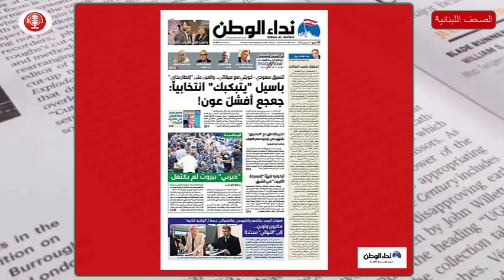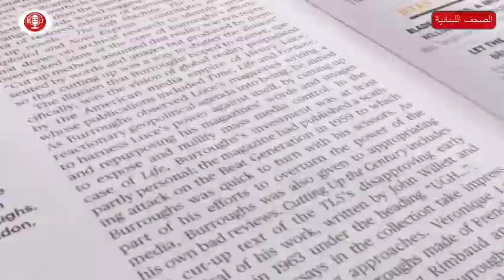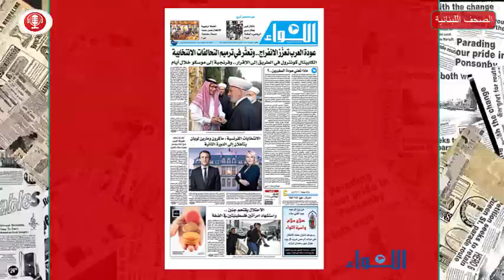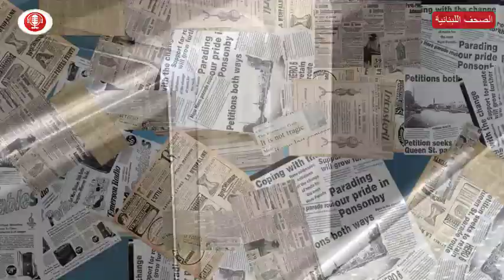عناوين و أسرار الصحف اللبنانية 11-4-2022